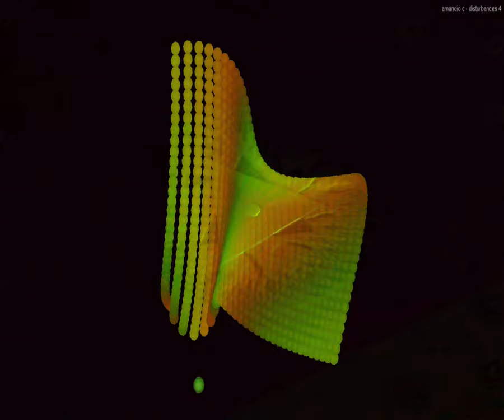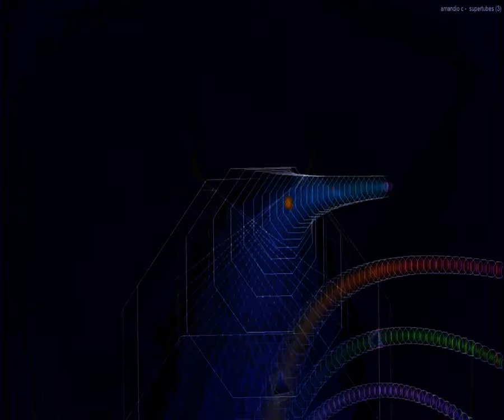[EPILEPSY WARNING] Movie 23 09 17 13h27m09s